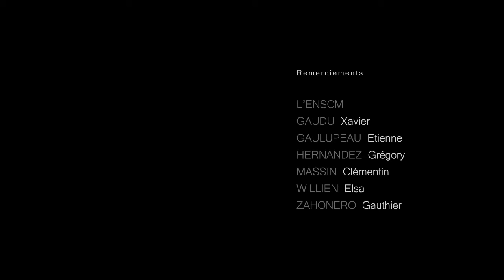film arthur vatine